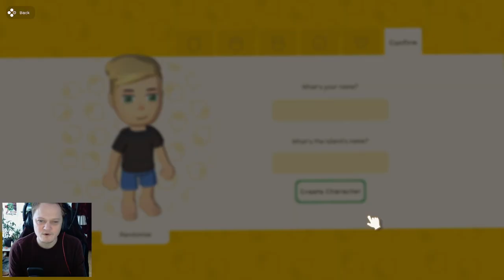Ich zieh' ins Outback. | 🐊DINKUM 01 | gameplay/deutsch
Ein Leben, fernab vom lauten, hektischen und perspektivlosen Leben in der Stadt; ein mit der Natur; eine Existenz ganz von Grund auf aufgebaut, wie man es möchte - das verspricht uns DINKUM - einer Hommage an Animal Crossing und Stardew Valley.
Wir bauen unsere Siedlung von Grund auf neu, begrüßen neue Anwohner und craften, was das Zeug hält! Und sogar mit ein bisschen Kämpfen.